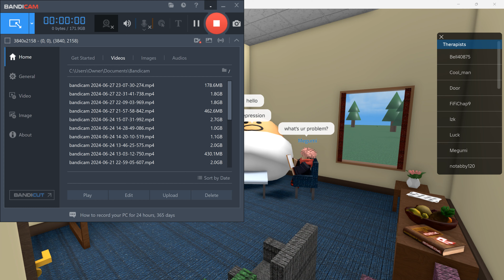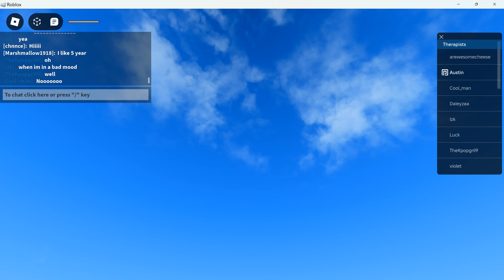TROLLING IN THEARPY AS A BABY TRYING TO FIND A NEW mama